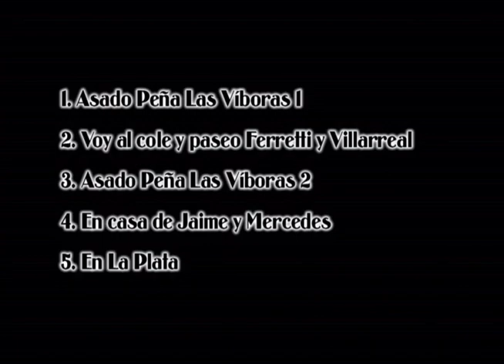8-2 Filmaciones familiares viejas abr 1967